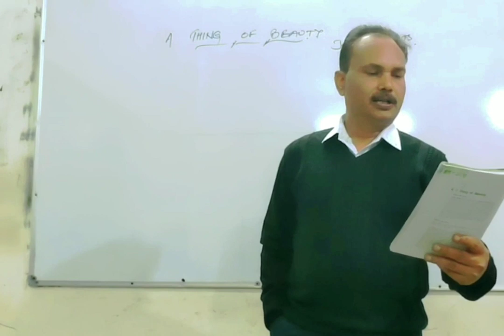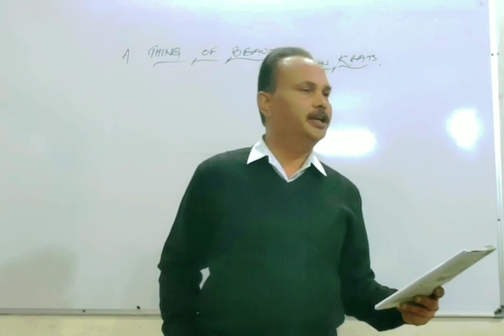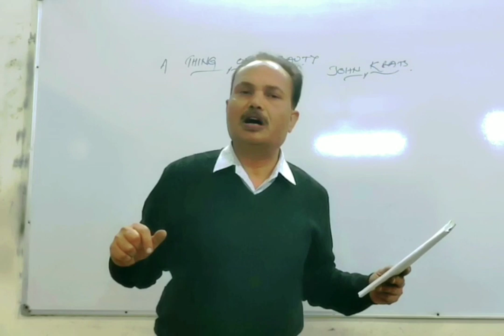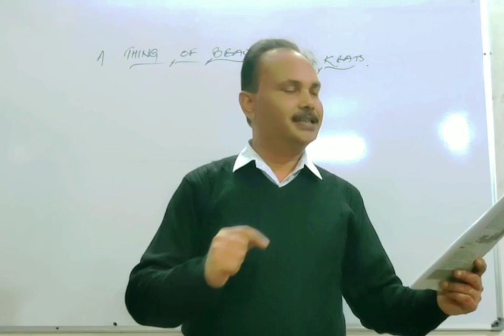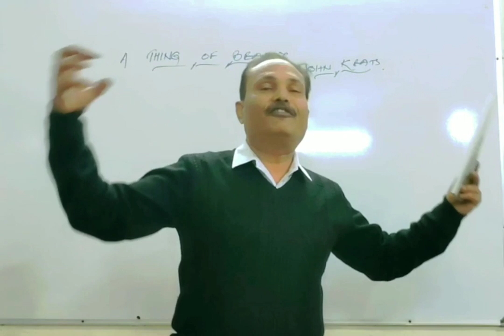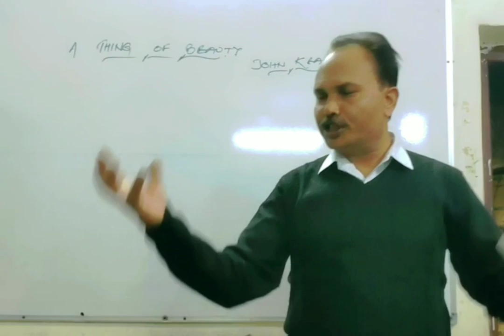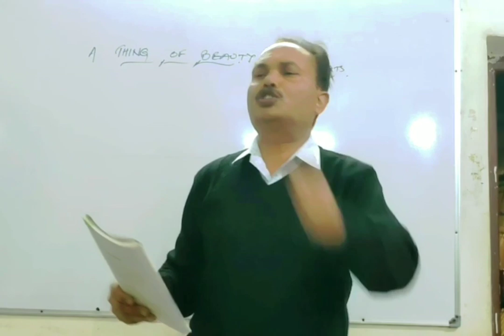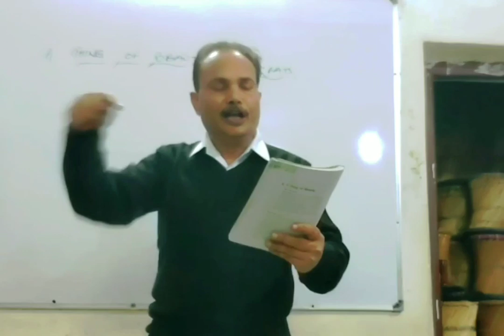A Thing of Beauty